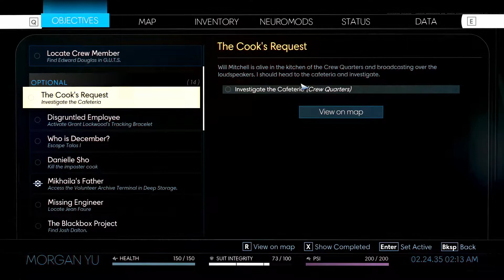Back to the Lobby - Part 34 - Prey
Starting out strong with an up-close-and-personal encounter with the Nightmare. Followed by a detour to the Shuttle Bay.